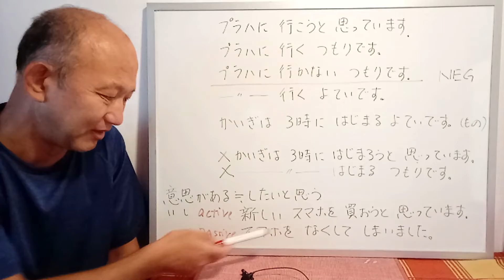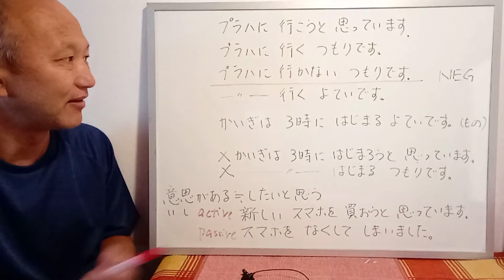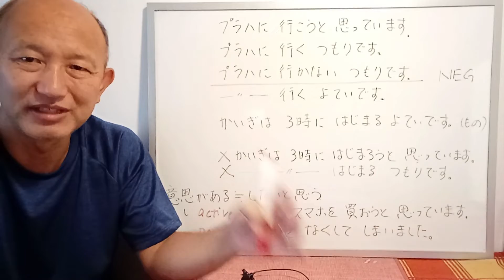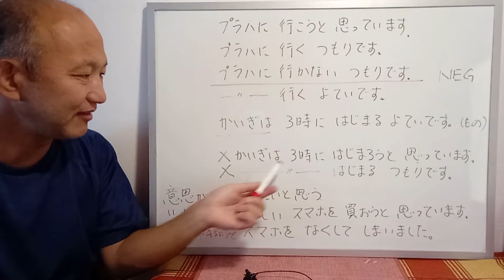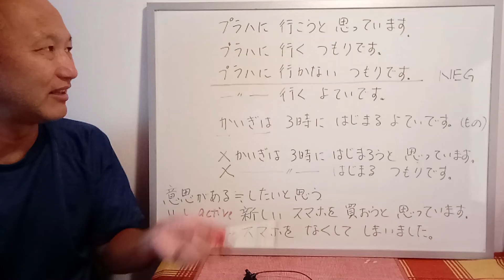・・と思っています、・・つもりです。・・よていです